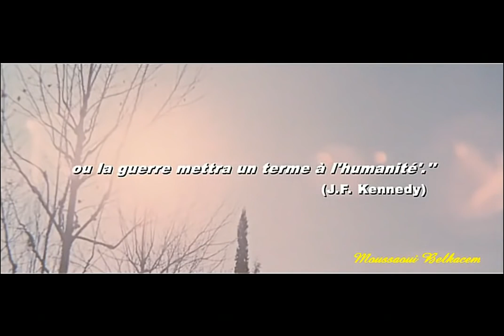Deux Salopards en enfer film de Guerre en FR - film 2016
Deux Salopards en enfer film de Guerre en FR
welcome all